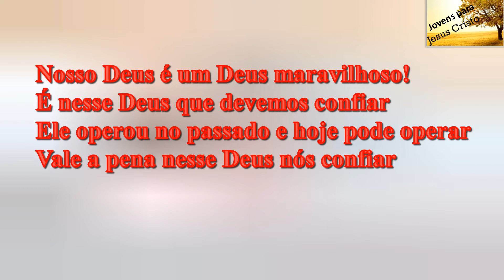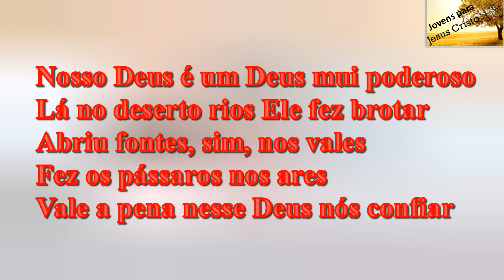Cecília de Souza - Confiança em Deus | Com Letra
Contatos com a Cantora Cecília de Souza: (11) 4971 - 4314

Cantor: Cecília de Souza
Faixa: 03
Título: Confiança em Deus
Álbum: Desapareceu um povo

Letra do hino Confiança em Deus de Cecília de Souza

Nosso Deus é um Deus maravilhoso!
É nesse Deus que devemos confiar
Ele operou no passado e hoje pode operar
Vale a pena nesse Deus nós confiar

Esse Deus foi quem abriu o Mar Vermelho
E o povo de Israel atravessou
Esse Deus é Deus de amor
É o mesmo e não mudou
Confiemos neste grandioso amor

Nosso Deus é um Deus mui poderoso
Lá no deserto rios Ele fez brotar
Abriu fontes, sim, nos vales
Fez os pássaros nos ares